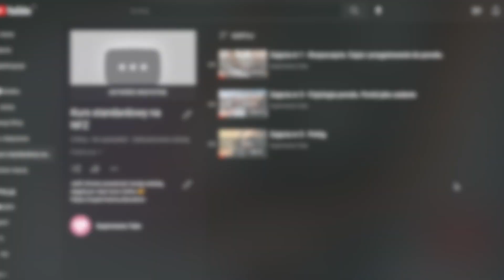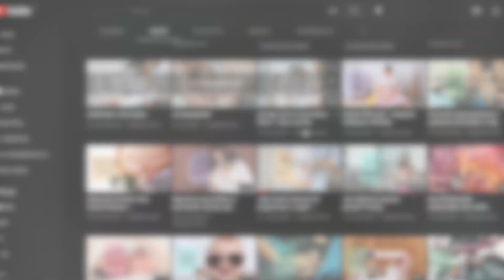Instrukcja Supermama Tube